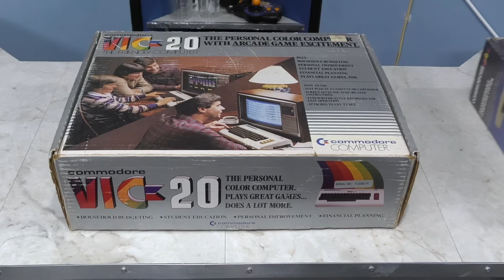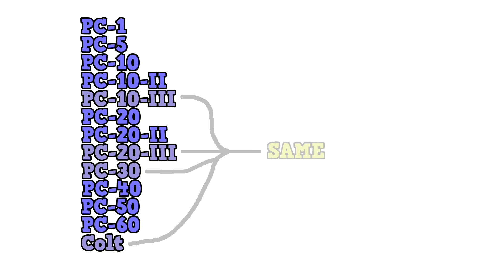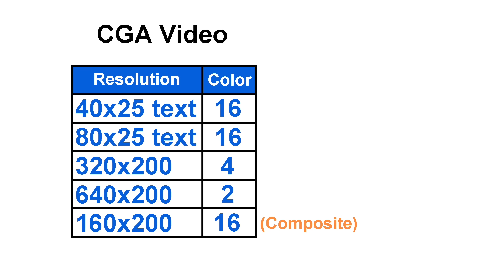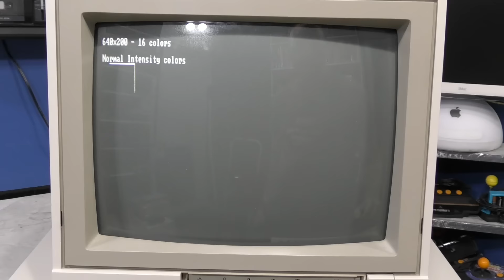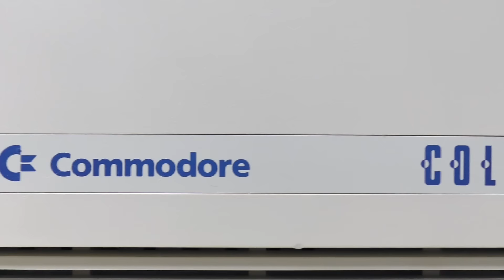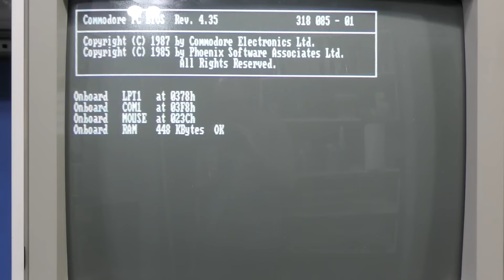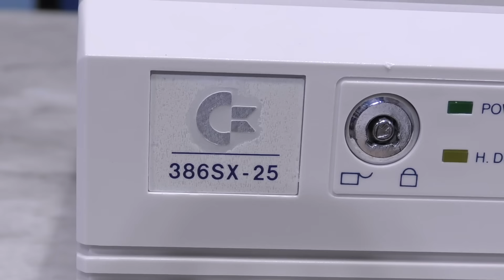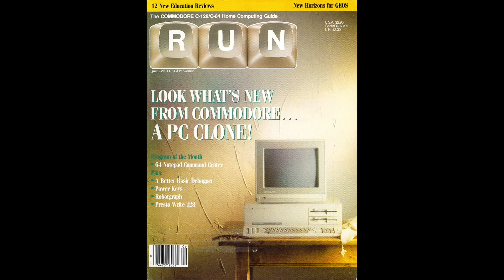Commodore History Part 6 - The PC Compatibles